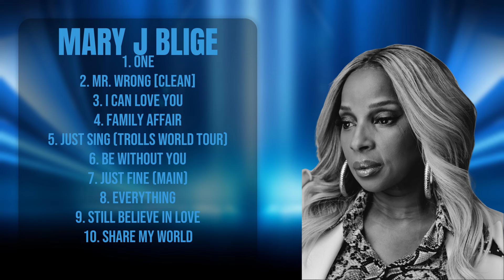Mary J Blige-Hits that set the bar in 2024-All-Time Favorite Mix-Correlated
00:04:21 : On̲̲e̲
00:08:29 : M̲r̲.̲ Wr̲̲o̲̲ng̲̲ [Cle̲̲a̲̲n̲̲]̲̲
00:12:25 : I Can Lo̲̲v̲̲e̲̲ You
00:16:10 : F̲̲am̲i̲̲l̲̲y̲̲ A̲f̲̲fair̲
00:20:13 : J̲u̲̲st Si̲ng̲̲ (T̲r̲ol̲l̲̲s̲̲ Wo̲r̲̲l̲̲d T̲our̲̲)̲
00:24:21 : Be W̲̲ith̲̲o̲u̲t̲̲ Y̲̲ou̲
00:28:22 : Jus̲̲t F̲in̲e (ma̲̲i̲n)
00:32:40 : E̲veryt̲hi̲n̲g̲
00:36:50 : S̲̲ti̲̲ll B̲̲e̲l̲̲i̲e̲ve̲ in̲ L̲̲o̲ve̲̲
00:41:58 : S̲̲hare M̲y W̲̲or̲l̲̲d̲

M.a.r.y. .J. .B.l.i.g.e. Mary J. Blige Mary J. Blige songs Mary J. Blige music Mary J. Blige official videos